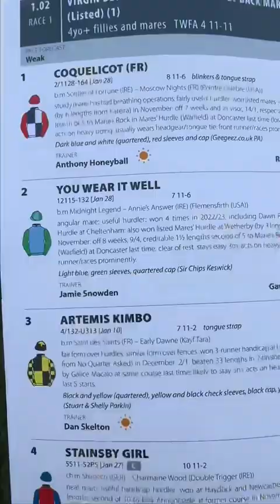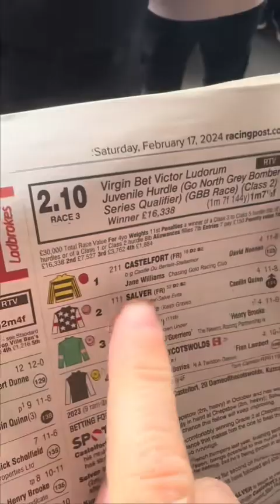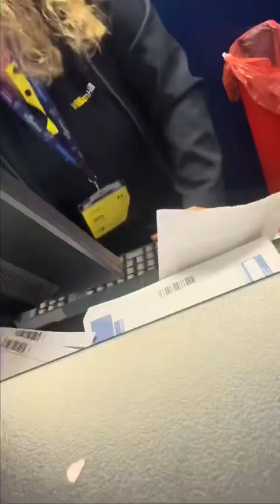An Honest Day Punting - Haydock - Part 1!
An honest day punting and a members meet up at haydock - Part 1!

Head over to @basherwattsracing on TikTok for more! 🐎